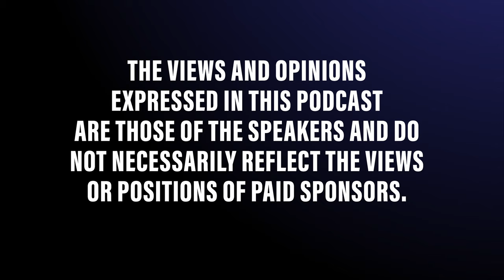The Drive By-Episode 177-Pantelis Podcaster, Comedian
In this Episode, one of Canada's original podcasters, Pantelis, joins Frank for real talk, you won't hear anywhere else! Pantelis is the host of The Frenchcast, Pantelis Podcast and co-host of 2 Drink Minimum with Mike Ward & Chris Ramsay.

*the views and opinions expressed on this podcast are of the speakers and do not necessarily reflect the views or positions of paid sponsors.

The Drive By-Music-Intro/Extro